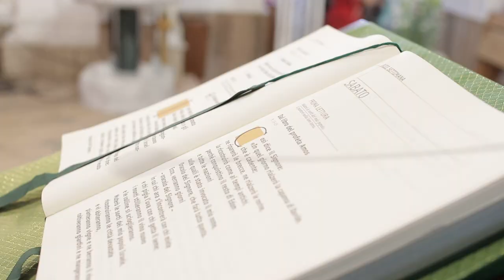Trailer 7 Luglio 2018 TONY MARCELLO